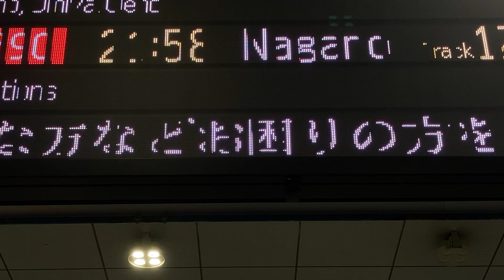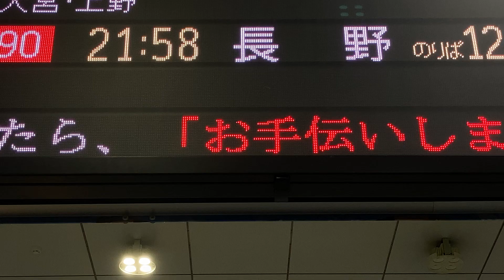【TB明朝モリサワ版22x22フォント収集用】北陸新幹線 富山駅 改札口 発車標(LED電光掲示板) JR西日本